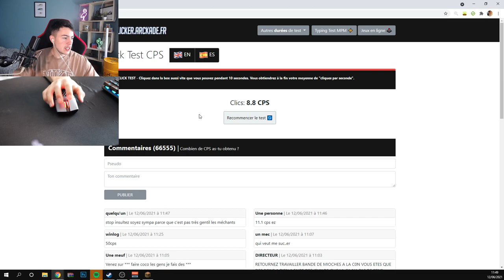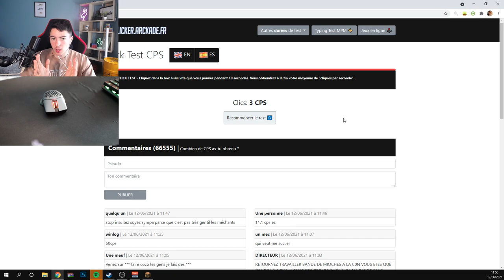UNE SOURIS RGB SANS FIL À SEULEMENT 35€ ?!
Bonjour à tous, aujourd'hui on va faire un unboxing d'une souris gamer RGB sans fil à seulement 35€ de la marque Machenike.
Dîtes-moi en commentaire ce que vous en pensez !

La souris